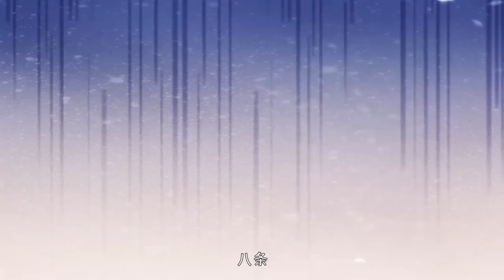【MULTI SUB】Sleeping forever: birth pushes the heavens S1 EP1 37